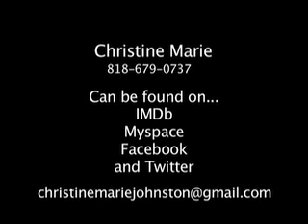Christine Marie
Acting Demo Reel